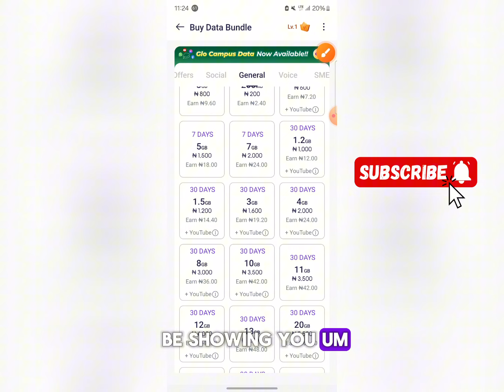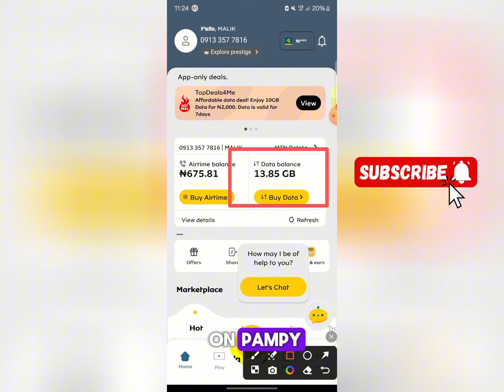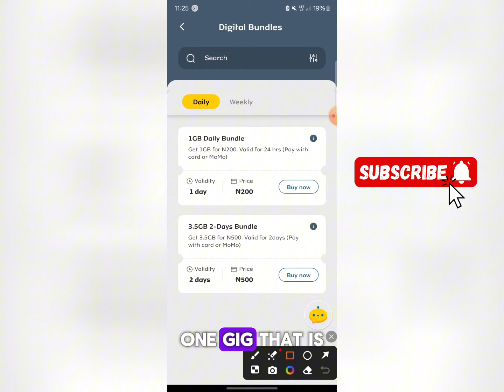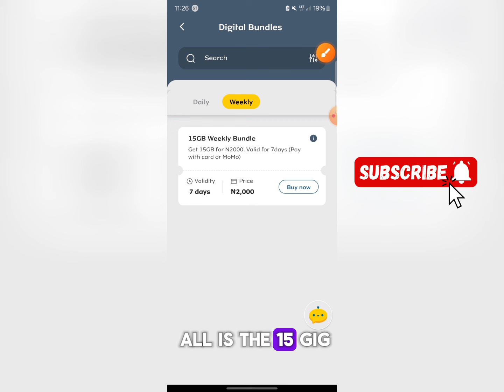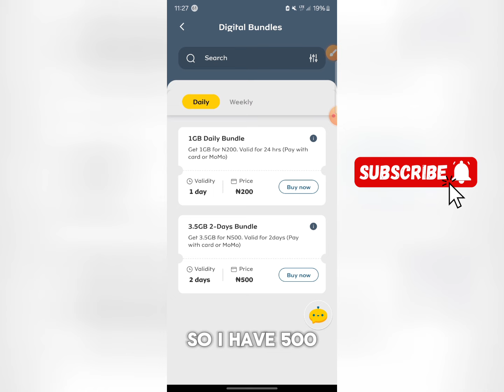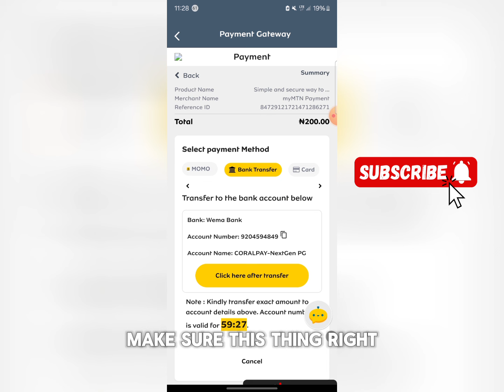How To Get Cheap Data Online In 2024 || Get 1GB At The Rate Of ₦100 In 2024 || Mtn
"Learn how to get affordable data bundles on MTN! In this video, we'll share tips and tricks on how to get the best deals on MTN data plans, including:

- How to use MTN's data bundles offers
- How to activate MTN's cheap data plans
- How to use USSD codes to get discounted data
- How to use the MTN app to manage your data usage
- And more!

Don't miss out on this opportunity to save money on your data plans. Watch now and start enjoying affordable internet on MTN!

Ignore this:Mtn cheap data bundle codes nigeriamake money onlinemtnfree internethow to get free data on mtn in nigeriamtn data cheatmtn cheapest data planmtn data for me not workingmtn data planmtn cheap data bundle codesMtn cheap data bundles code in 2024free internet in ghanafree internet on android phone codedata tricks mtnmtn zone bundleCheap data on mtnbest mtn data codesCode to get cheap data on mtnHow to get cheap data bundlehow to hack mtnmtn free datafree internet codeHow to get 1gb data free mtnget free mtn datahow to get free mtn datafree data bundle on mtnMy mtn app 50gb free dataMy mtn app digital bundles15gb 2 000 naira not refundedManny media tv